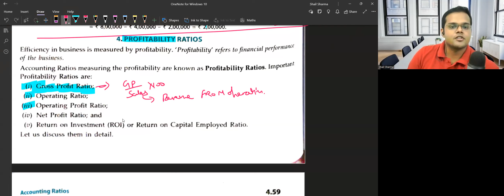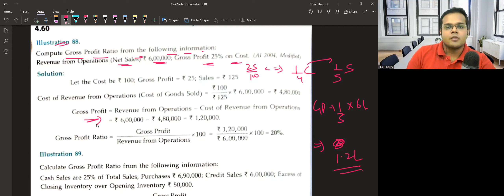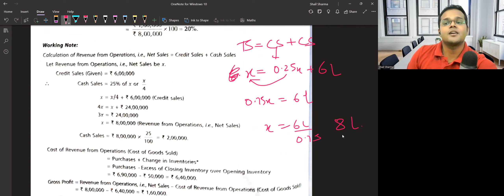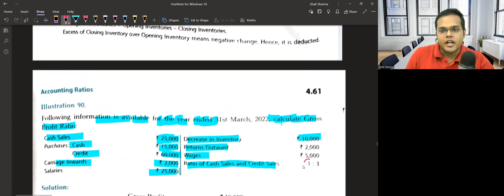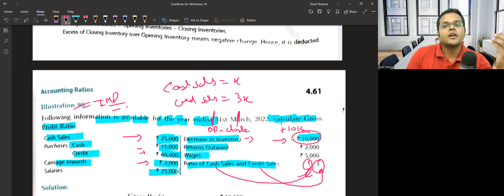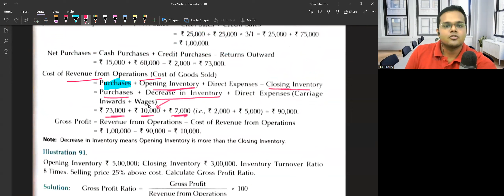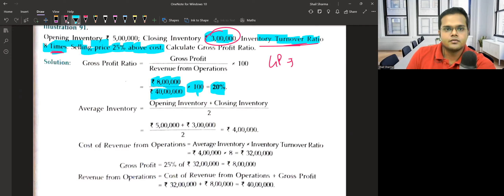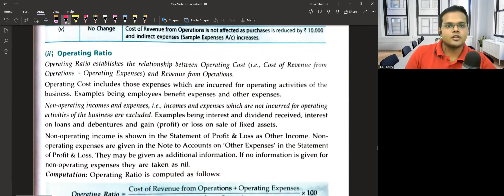Accounting Ratios | Class 12 Accounts | Part-19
👉 SEEKHNA BANDD TOH JEETNA BANDD👈

1.Accounting ratios Meaning
2.Liquidity Ratios
3.Current ratio
4.Quick Ratio
5.Debt To Equity Ratio
6. Total Asset To Debt Ratio
7. Proprietary Ratio
8. Interest Coverage Ratio
9.Activity Ratios
10.Inventory Turnover ratio
12. Trade Receivables Turnover Ratio
13. Trade Payables Turnover Ratio
14.Working Capital Turnover ratio
15.Profitability Ratios
16.Gross Profit Ratio

         😀 COMMERCE HEROES CLASSES😀

Commerce Heroes is a Youtube Channel that aims to deliver the content in a unique way and to provide the conceptual clarity to the students by interlinking the static theoretical concepts with the dynamic current affairs and examples from in lives.